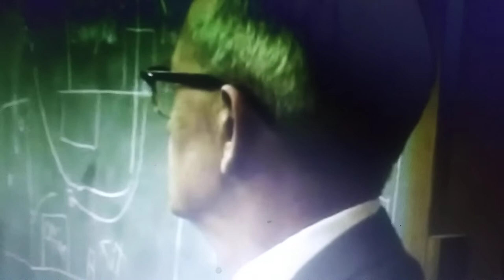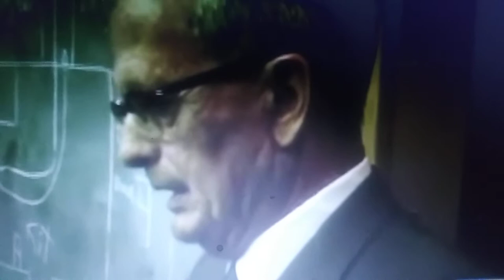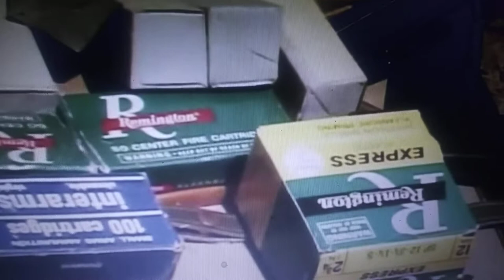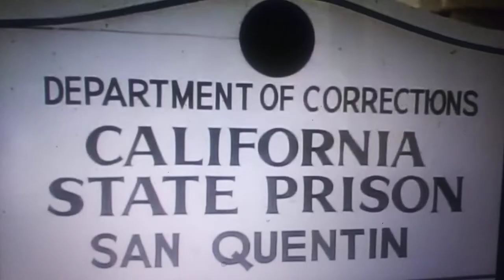"Man Child" Jonathan Jackson & George Jackson Soledad Brothers Marin County Courthouse 1971